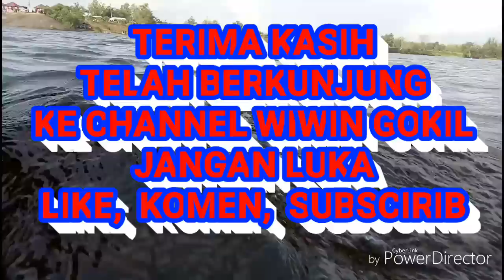cara perbaiki hp sony yang mudah drop atau battray cepat habis